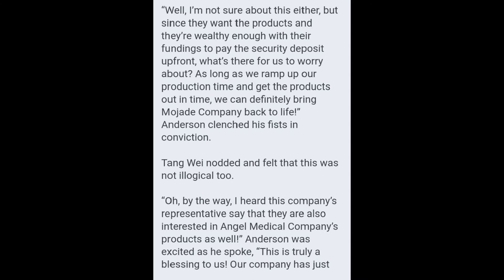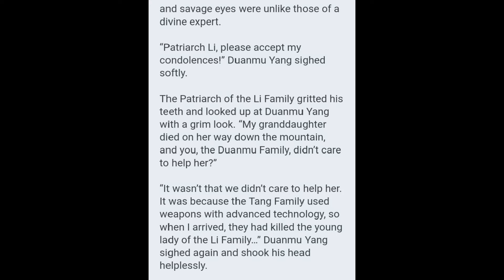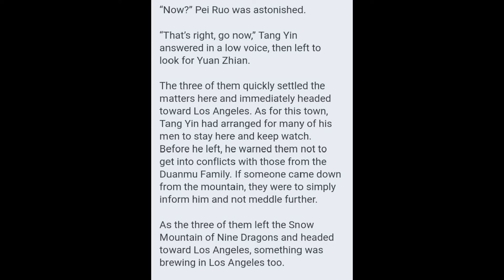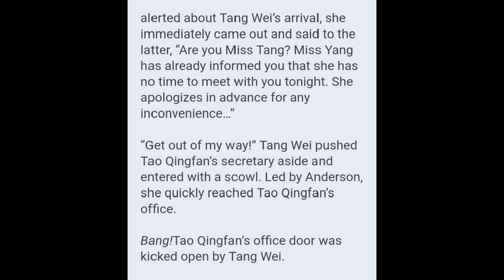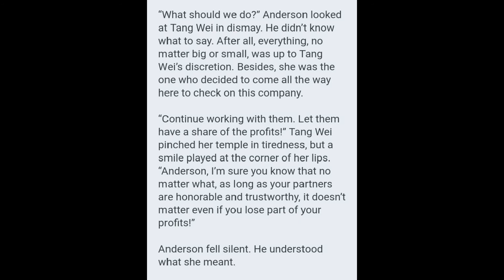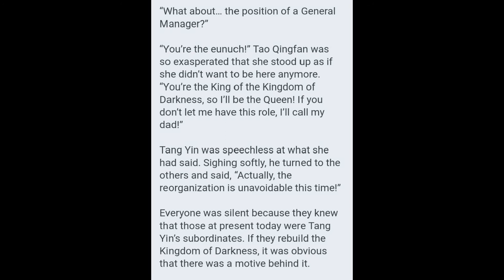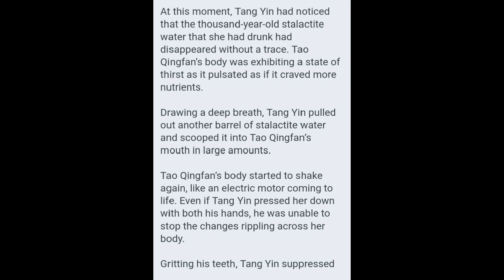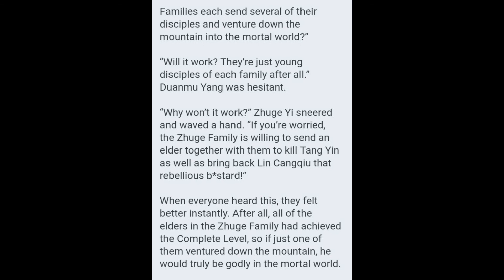Ascension to the Top Chapters 696 - 700